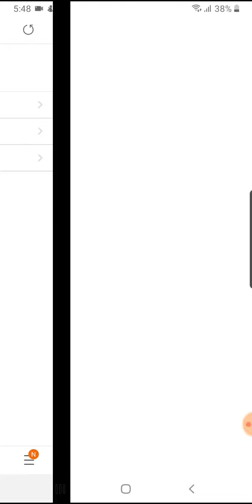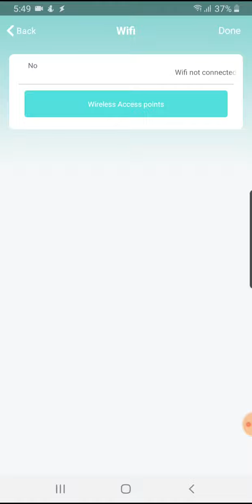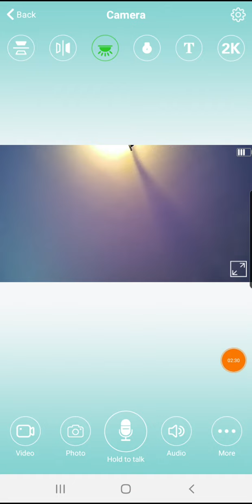the new 4k spy camera with the HDWIFICAMPRO application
a small help to connect to the new 4k spy camera with the HDWIFICAMPRO application with french and English subtitles.